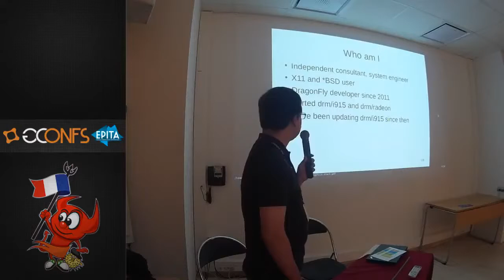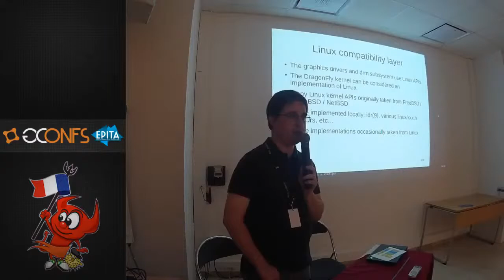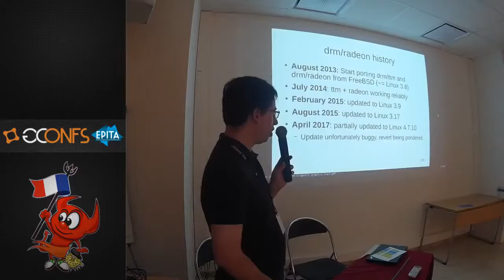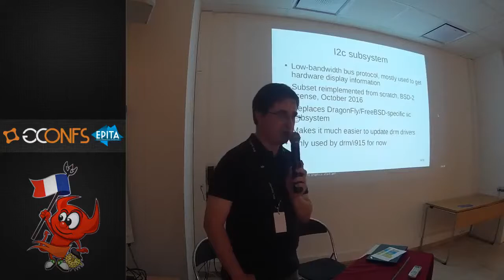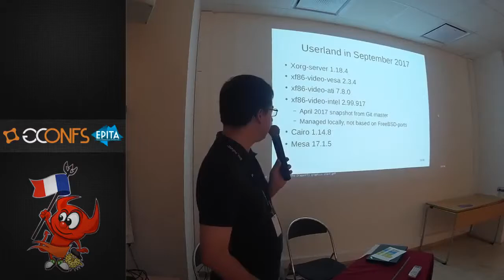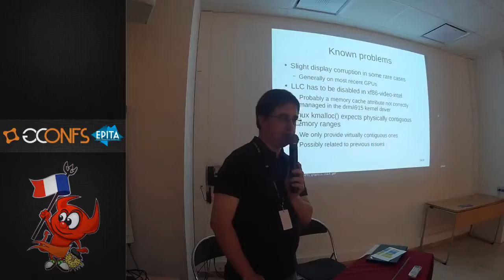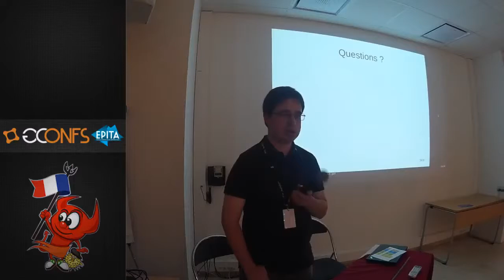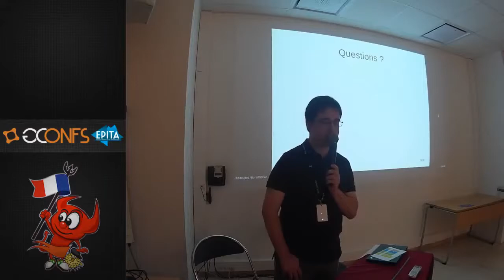State of the DragonFly's graphics stack - François Tigeot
Description:

Following my “Porting the drm/kms graphic drivers to DragonFly” talk at
EuroBSDCon 2014, and my “State of the graphics stack in DragonFly” talk
at EuroBSDCon 2015, I plan to give an updated version of the later talk
this year.

About DragonFly

- Unix-like operating system, BSD descendant
- Started from FreeBSD 4.x in 2003
- High-performance, unique approach to MP operation
- Unique features: HAMMER filesystem, swapcache

I have been trying to make DragonFly more useful by benchmarking its
performance, making it able to use some common technologies and porting
various pieces of software.

In particular, I have been working since 2012 on porting drm/kms graphic
drivers to DragonFly. I am also generally involved in various
discussions about graphics in the DragonFly community.

Speaker biography:

- Independent consultant, sysadmin
- X11 and BSD user since the 1990s
- DragonFly developer since 2011
- Has ported drm/i915 and drm/radeon kernel drivers to DragonFly